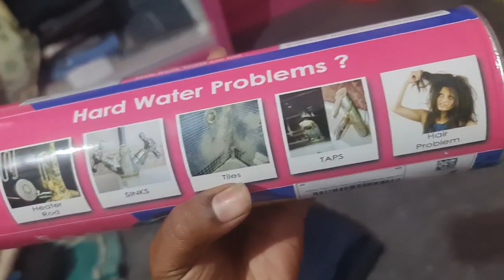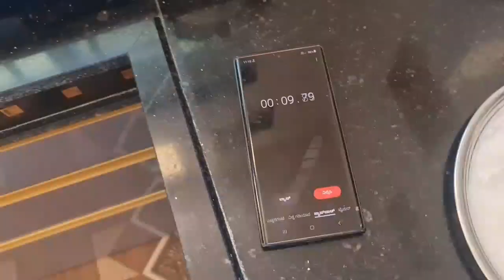ಬೊರ್ ವೆಲ್ ನೀರಿನ ಎಲ್ಲಾ ಸಮಸ್ಯೆಗಳು ದೂರ D CAL Best water Softner and conditioner in india 🇮🇳 Kadamba tv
😊👇 ಇಲ್ಲಿಂದ ಖರೀದಿಸಿ

ಬೊರ್ ವೆಲ್ ನೀರಿನ ಎಲ್ಲಾ ಸಮಸ್ಯೆಗಳು ದೂರ D CAL Best water Softner and conditioner in india 🇮🇳 Kadamba tv | Borewell hard water solution in kannada | hard water treatment in kannada | Borewell rainwater tips in kannada